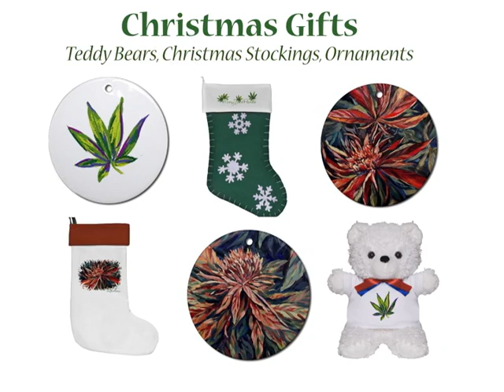MaryJanePaints.com Holiday Sale is NOW!!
MaryJanePaints.com is an oil painting artist's website that specializes in cannabis art and products. Products include hot items like iPhone cases, keepsake boxes, throw pillow, apparel and more - if you are looking for a Christmas present that is one-of-a-kind, MaryJanePaints.com has now lowered the prices on all of its products and will be a perfect place to shop!